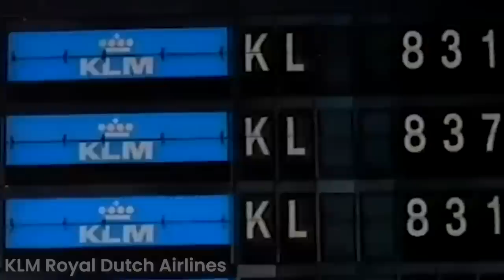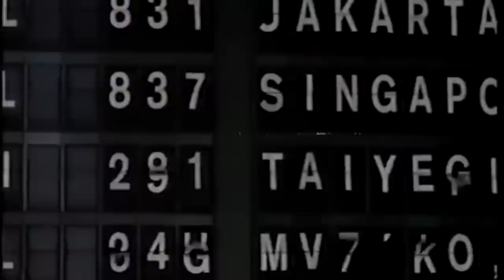Sejarah Maskapai Tertua di Dunia KLM Airline